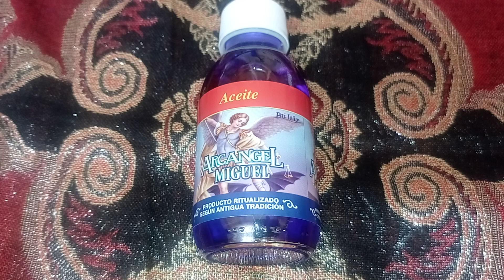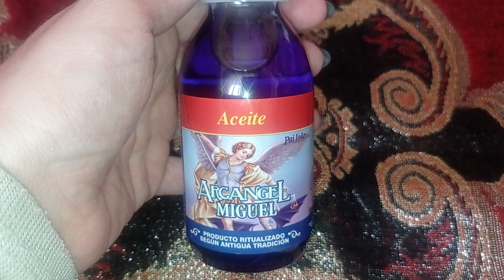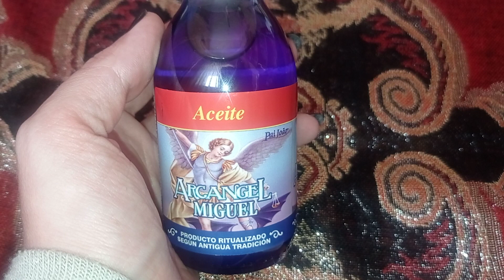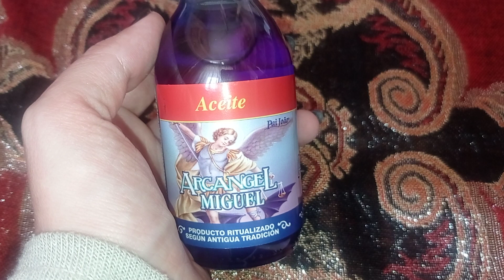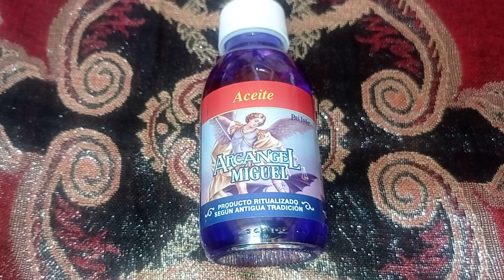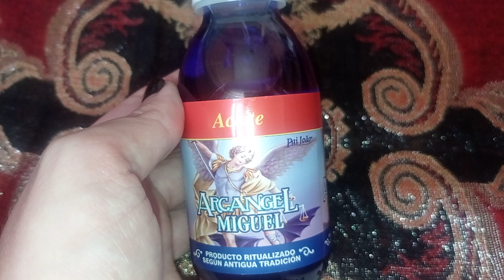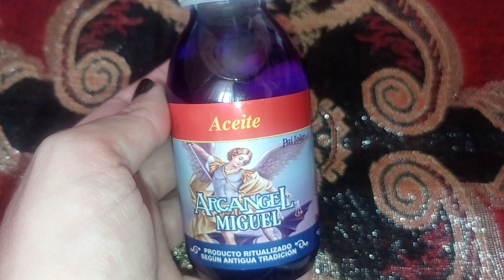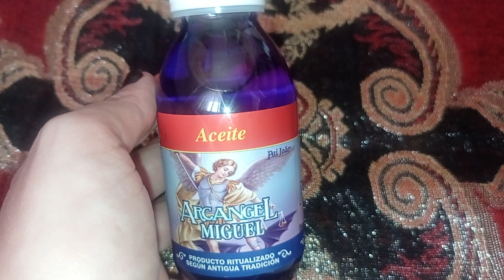Aceite Esotérico Arcángel Miguel 👼🏼: Propiedades y Usos mágicos ✨